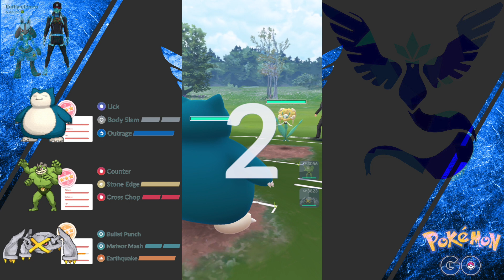Road to LEGEND! Climbing with SHUNDO Machamp!! SOLID Master League PREMIER TEAM!! Pokemon Go PVP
Hey Youtube. Starting out my youtube journey with my first Pokemon Go GBL run to hit Legend rank. I've never hit Legend previously and am hoping to do so this season. I will be documenting my journey/run and seeing how far I can get.

00:00 Intro
00:10 Shoutouts
00:44 Battles Start

Pokémon Go is Copyright Gamefreak, Nintendo and The Pokémon Company